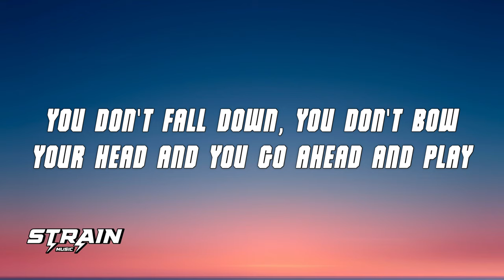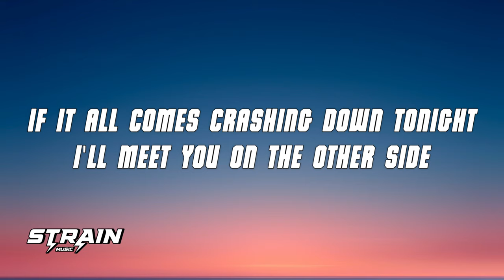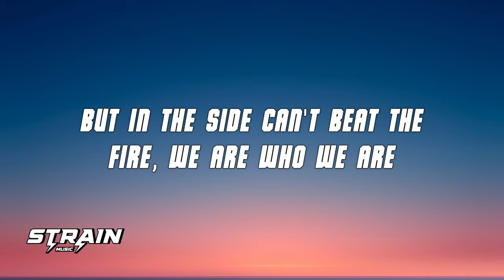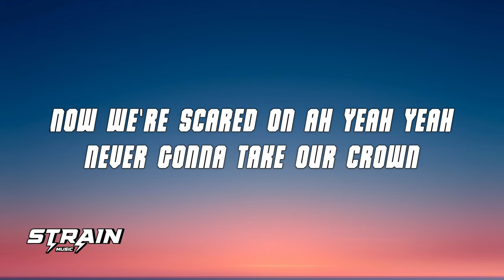Alan Walker & Sofiloud - Team Side Feat. RCB (Lyrics)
Lyrics:

[Intro]
RCB RCB RCB
RCB RCB RCB
RCB RCB RCB

[Verse 1: Sofiloud]
Two days, the day to prepare for the challenge
Been waiting so long together we're stronger ain't for the goal
Get ready to fight we never give up, no
Been waiting so long together we're stronger than never before

[Verse 2]
ನಾವ್ ಬೀಳಲ್ಲ, ತಲೆ ಬಗಸಲ್ಲ ಮುನ್ನುಗ್ಗಿ ಆಡ್ತೀವಿ
ಜೊತೆಯಾಗಿ ಸೇರಿ ನಾವು ಕೊನೆವರೆಗೂ ಹೊರಡ್ತೀವಿ
ನಾವ್ ಸೋಲಲ್ಲ, ಹಿಂದೆ ಸರಿಯಲ್ಲ ಎದೆ ತಟ್ಟಿ ನಿಳ್ತೀವಿ
ಇದು ರೆಡ್ ಅಂಡ್ ಗೋಲ್ಡ್, ಆಗ್ತಾರೆ ನಮ್ಮೆದುರಿಗೆ ನಿಂತರೆ

[Chorus]
Now we're scared on ah, yeah, yeah
Never gonna break us down
If it all comes crashing down tonight
I'll meet you on the other side
Now we're scared on ah yеah yeah
Never gonna takе our crown
My team's already by my side

[Drop]
RCB
My team's on the other side
RCB

[Verse 3]
Just close your eyes, lose track of the others
But in the side can't beat the fire, we are who we are
We'll give them a night, a night to remember, yeah
Count all of the stars that shining for us, we are who we are

[Verse 4]
Girenge nahi, chupenge nahi
Chalo ab hum khelenge
Sath milkar raat bhar hum
Ladenge jaan se
Harenge nahi darenge nahi
Sapna hai bas yeh
Saath milkar raat bhar hum
Ladenge jaan se

[Chorus]
Never gonna take our crown

[Drop]
RCB
Yeaaahhh, ohhhhhh
RCB

Lyric video for "Team Side" by Alan Walker

alan walker team side feat. RCB